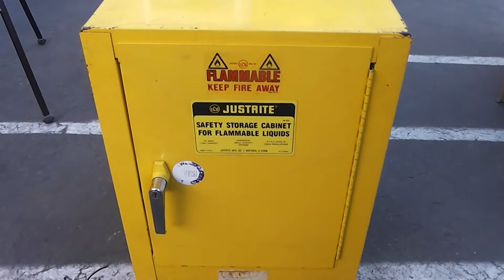Selling Justrite 4 gallon Safety Flame Retardant Storage Cabinet on eBay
Sold Justrite 4 gallon Flame Retardant Storage Cabinet.
For other great deals on electronics, check out our Thank you!